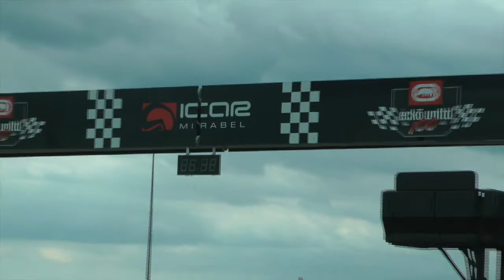ICAR MIRABEL EXPERIENCE PART 1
Notre visite chez ICAR Mirabel se poursuit avec Mr. Julien Jousse, instructeur en chef chez ICAR Expérience qui nous présente sa carrière ainsi que la collection de voitures disponibles chez ICAR Expérience.